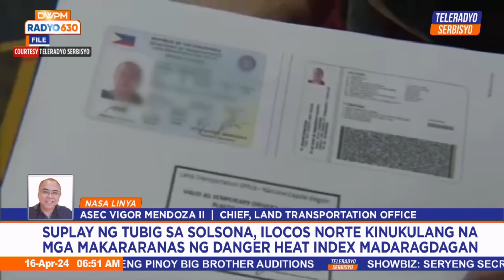Plastic cards available for expired April-Aug 2023 driver's licenses: LTO | TeleRadyo Serbisyo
Good news, Kapamilya! Those who applied for renewal of their driver’s licenses that expired from April-August 2023 can now get their plastic licenses from the Land Transportation Office.